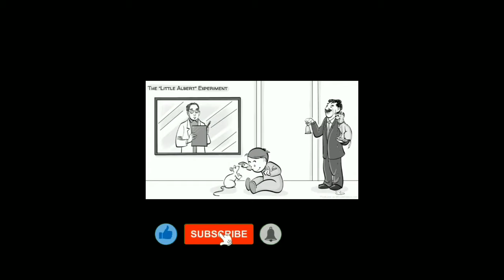مش هتصدق حصل إيه للطفل دا 🔞⚠️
أخطر  تجربة أجريت لطفل فى العالم تجربة ألبرت الصغير،
كانت هذه التجربة (1920) تهدف إلى إظهار كيف يمكن أن يتم تطبيق [[نظرية الإشراط الكلاسيكي]] المكتشفة حديثًا لإشراط الخوف من الفئران البيضاء عند [[ألبرت الصغير]]، وهو صبيٌّ يبلغ من العمر أحد عشر شهرًا، حيث قام كلٌ من واطسون وراينر بضبط الخوف  عند «ألبرت الصغير» عن طريق الطرق على قضيبٍ حديدي في اللحظة التي يظهر فيها الفأر الأبيض، في بداية الأمر قاما بإحضار فأر أبيض للصبي ولاحظا أنه لم يكن خائفًا منه، بعد ذلك أحضروا الفأر الأبيض للصبي وقاما بقرع القضيب الحديدي، وكانت ردة فعل «ألبرت الصغير» هي البكاء، وقد تم تكرار هذه الخطوة الثانية لعدة مرات، وأخيرًا، قام واطسون وراينر بإحضار الفأر الأبيض بمفرده فظهر الخوف على الصبي، وقد أظهرت تلك الدراسة كيف أن المشاعر قد تصبح ردود فعلٍ مشروطة أو متحكم فيها، وبينما تتناقل الألسن قصة «ألبرت الصغير»، تسللت المغالطات والتناقضات إلى التجربة، حتى أن بعضها قد سببها واطسون نفسه، وفي عام 2009، بحث كل من بيك (Beck)، وليفنسون (Levinson)، وأيرونز (Ironss) عن الطفل «ألبرت الصغير» ليروا كيف أثرت دراسة واطسون على حياته، ووجدوا أنه قد تُوفي بسبب مرض [استسقاء الرأس]] وهو في سن السادسة، لذا لا يمكن استنتاج إلى أي مدىً أثرت هذه التجربة على حياته.